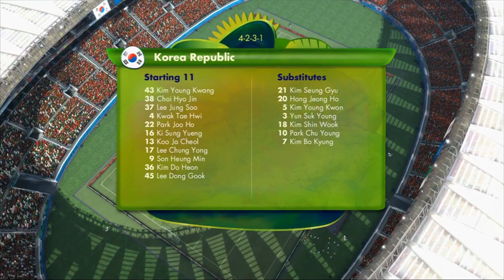EA Sports | Korea Republic 0 - 3 Algeria | 2014 FIFA World Cup - Group H